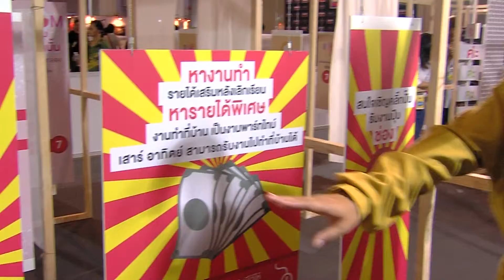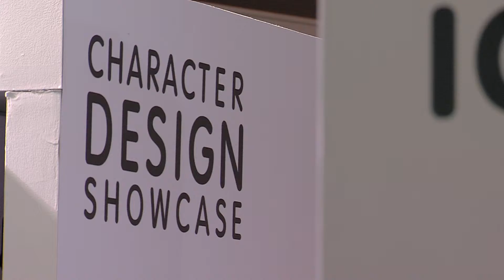IN ON AT TV Ep.52 ผลงานดิจิทัลคอนเทนต์ไทย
5 พฤษภาคม 2559 : ผลงานดิจิทัลคอนเทนต์ไทย
ช่วง IN ON AT TV ทาง Modernine TV ใน "ข่าวเที่ยง" เวลา 12.30 น.
โดย ทีมข่าว IT และนวัตกรรม สำนักข่าวไทย